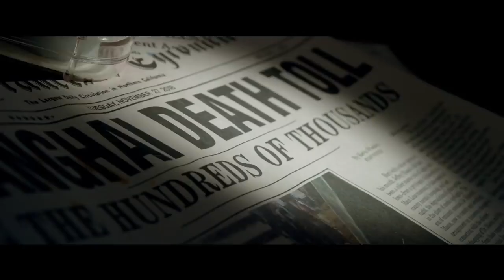Un posto tranquillo - Trailer Ufficiale #2 HD Ita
Un posto tranquillo - Trailer italiano del film di John Krasinski con Emily Blunt, al cinema dal 3 maggio. Per ulteriori info